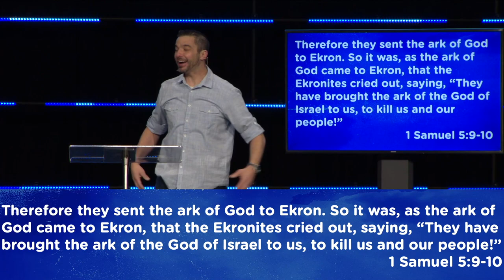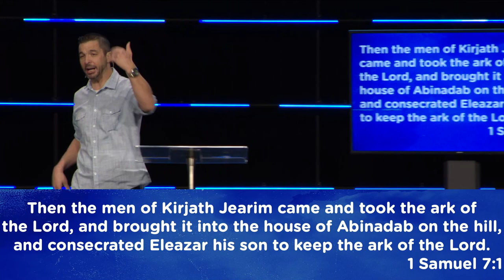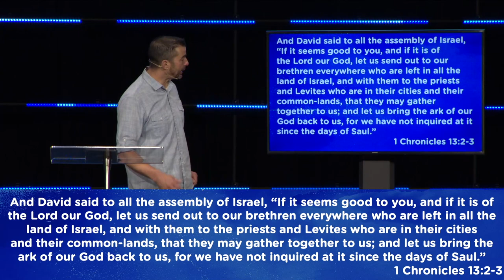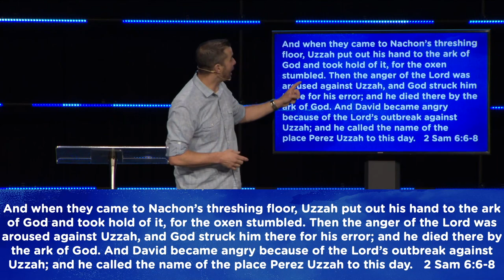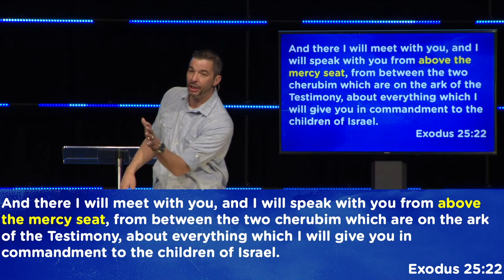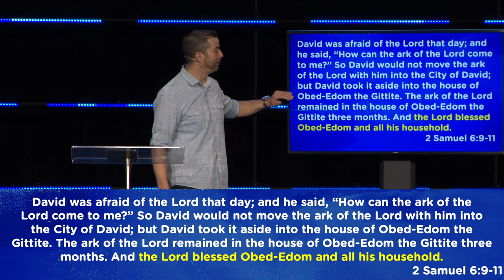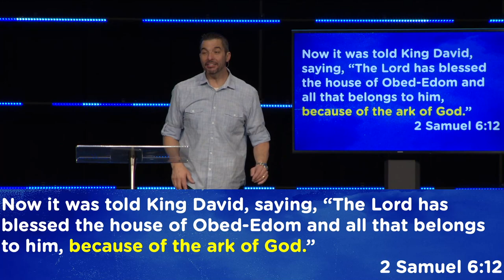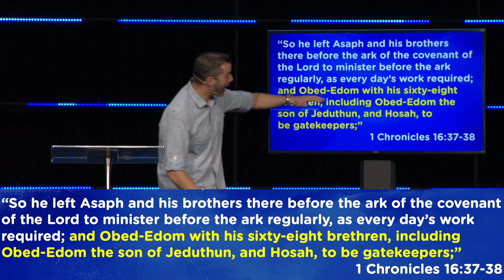Love For The Father's House- Week 2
Join us for week 2 of "Love For The Father's House!"

ABOUT ABUNDANT LIFE CHURCH
We believe in bringing life, love, and value to everyone, everywhere and every day. We would love for you to join us at one of our campuses located in Kokomo, IN, and Peru, IN, or join us on our online campus

Kokomo Campus:
Saturdays | 5:00pm & 6:30pm,